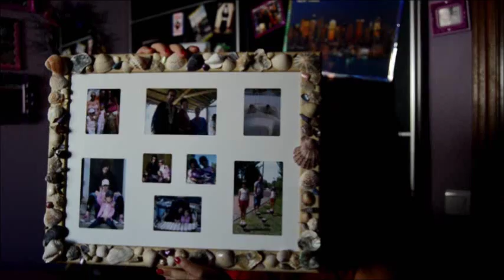Tomas falsas I :) Bloopers I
Como a todos nos gusta reír, he decidido hacer una recopilación de mis gambas, fallos y errores, que gracias a la magia de la post-producción no habíais visto...